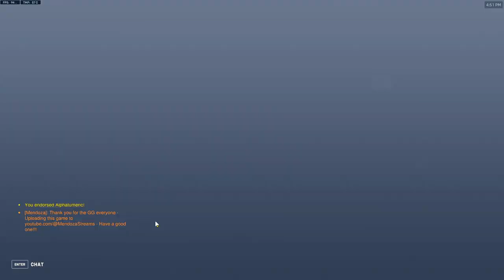Competitive / Ramattra / Mauga /